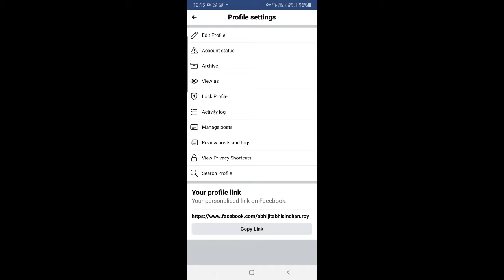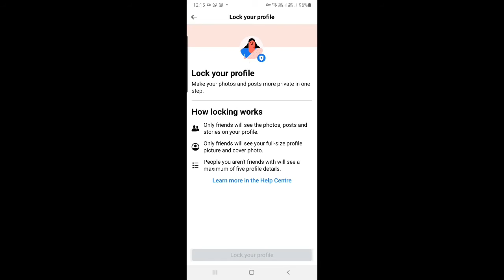How To Lock Facebook Profile 2021🤐 Facebook Profile Lock System 2021. Lock Profile.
How To Lock Facebook Profile 2021. Facebook Profile Lock System 2021.

Welcome to TotalTechno Channel. All Tipesh YouTube Tutorials, Mobile Settings, Unboxing, Product Review in Bengali.

Facebook Profile Lock System 2021

How To locked your Facebook Profile

Facebook Profile Lock in Bengali